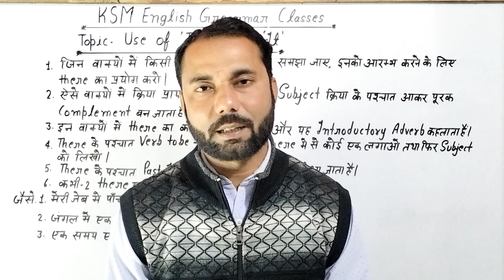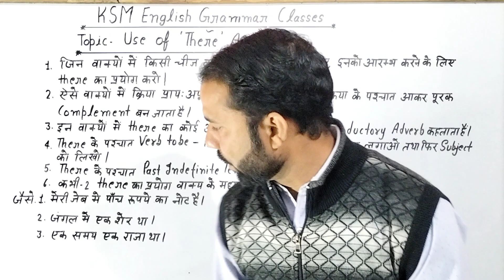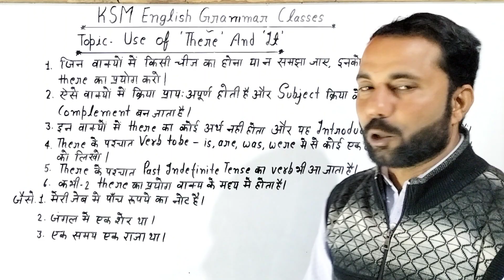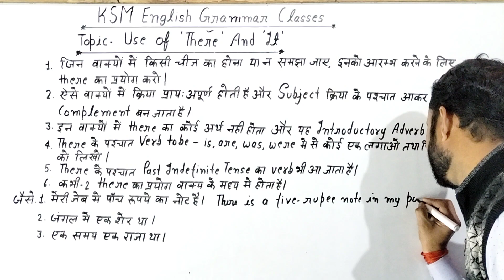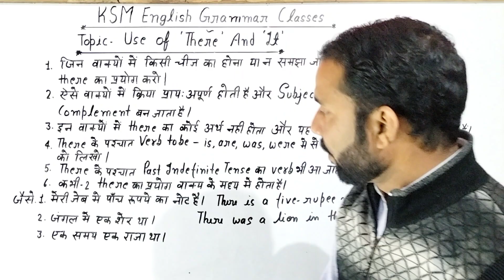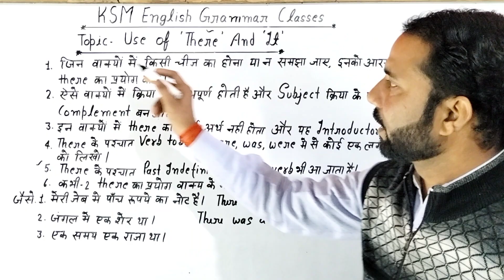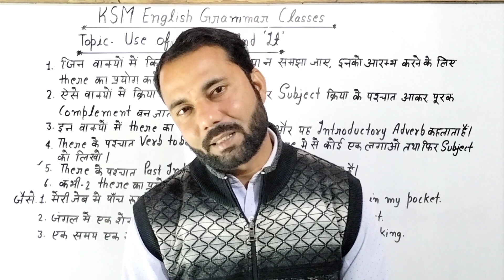Use of'There and It'ksm English Grammer classes#viral#teaching#transition#trending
Use of'There and It'

ksm English Grammer classes

Directed by 'Karuna Shankar Mishra'

thanks